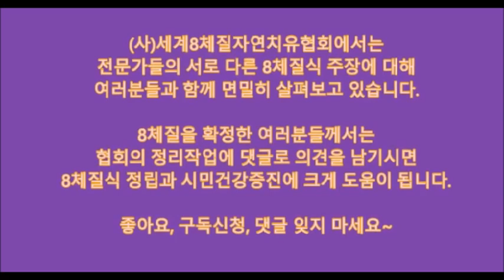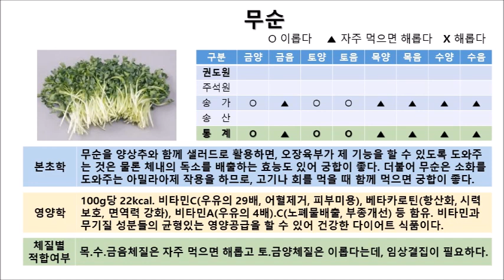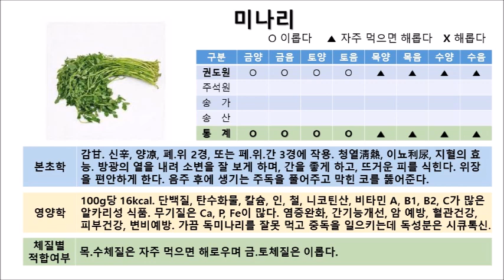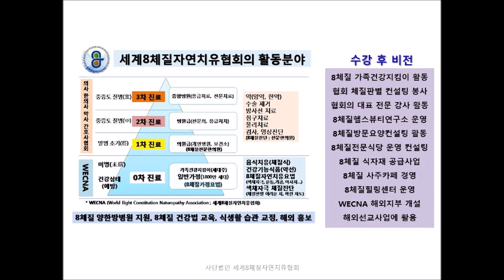8체질식 검증(147) : 무순, 무청, 미나리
우리 모두 다 함께 체질식을 검증해봅시다. ​ ​​ ​​ ​ ​ ​ ​

WECNA(8체질협회) 정리 :
1.무순 : 목.수.금음체질은 자주 먹으면 해롭고 토.금양체질은 이롭다는데, 임상 결집이 필요하다.
2.무청  : 목.수음체질은 해롭고 금.수양체질은 자주 먹으면 해로우며 토체질은 이롭다.
3.미나리 : 목.수체질은 자주 먹으면 해로우며 금.토체질은 이롭다.

​여러분의 소중한 댓글이 8체질의학의 정립을 앞당깁니다~ ​ ​